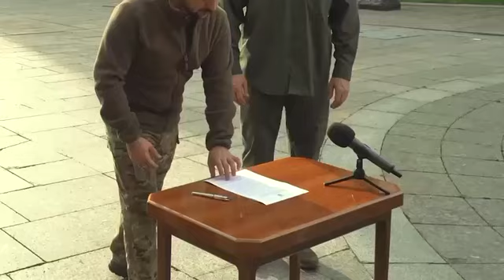Звернення Володимира Зеленського